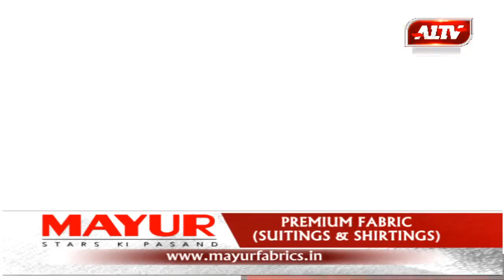अंबाला : एयरबेस पर पहुंचेंगे 4 राफेल विमान